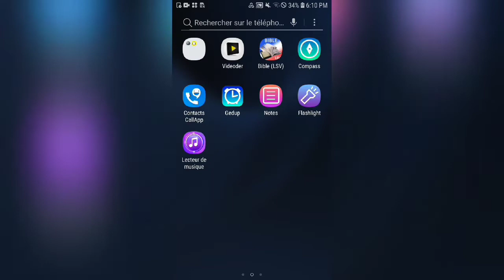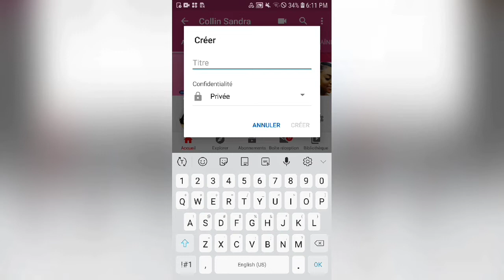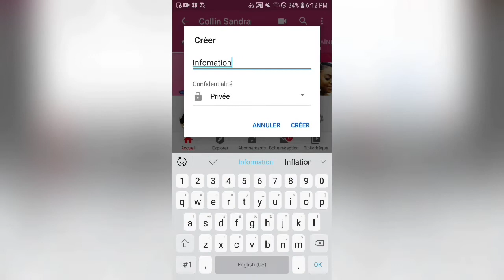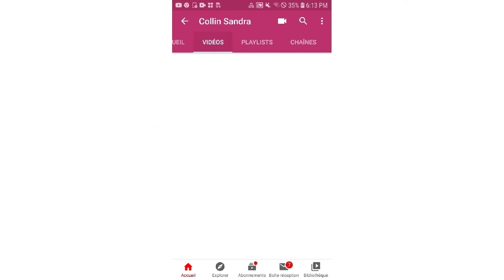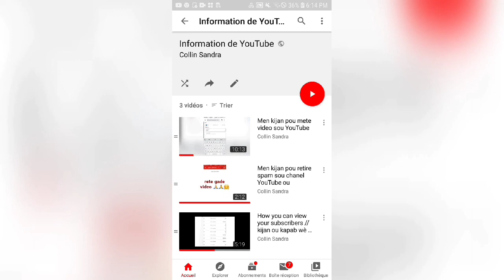Kijan pou kreye yon playlist sou chanel YouTube ou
Esplikasyon sou kijan pou kreye yon playlist pou chanel YouTube ou